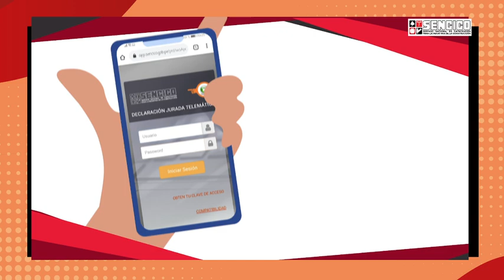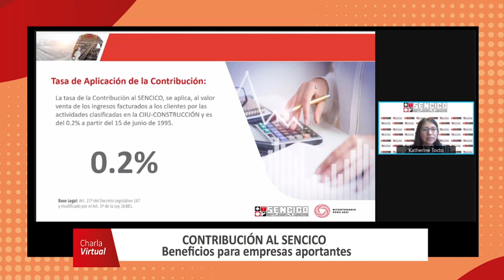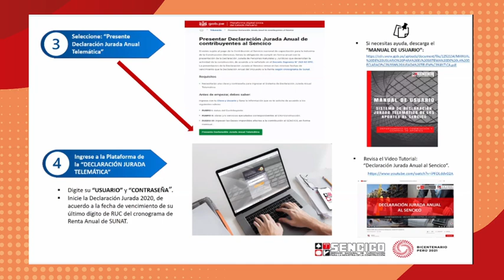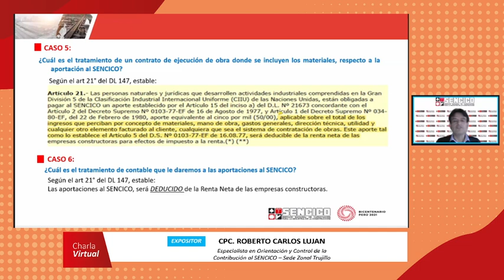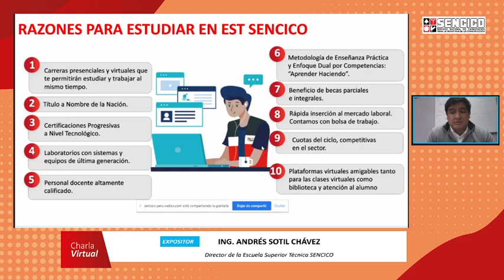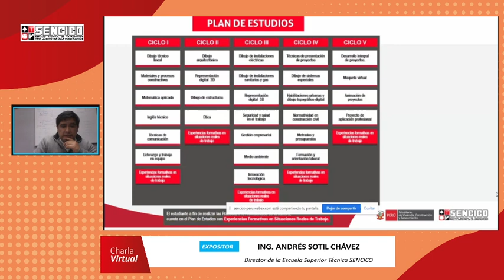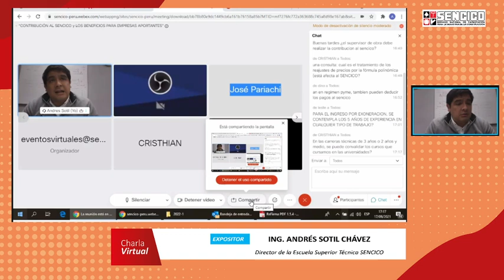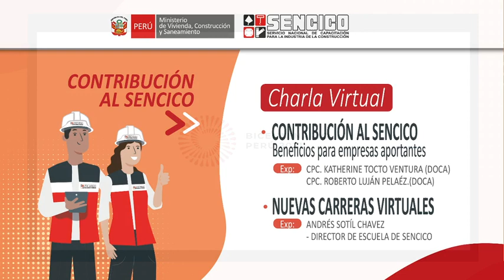📌 SENCICOCharlas 17/Set/2021 - Contribución al SENCICO y nuevas carreras virtuales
Conoce en nuestra charla técnica todo sobre la contribución al SENCICO y los beneficios que tiene para las empresas aportante.

👉 Además, entérate las nuevas carreras virtuales que tenemos para ti.